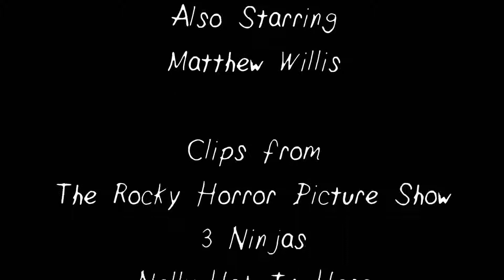The Rocky Horror Picture Show | The Superhero Critic #190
The Super Hero Critic ends Jamurary by taking a look at the comic book adaptation of the cult classic The Rocky Horror Picture Show